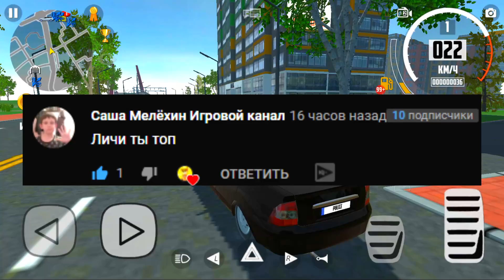😱Я СТАЛ ГАИШНИКОМ И ПРОЖИЛ 100 ДНЕЙ! ЧТО СЛУЧИТСЯ В ДПС ЗА 100 ДНЕЙ? ОБНОВА СИМУЛЯТОР АВТОМОБИЛЯ 2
😱Я СТАЛ ГАИШНИКОМ И ПРОЖИЛ 100 ДНЕЙ! ЧТО СЛУЧИТСЯ В ДПС ЗА 100 ДНЕЙ? СИМУЛЯТОР АВТОМОБИЛЯ 2